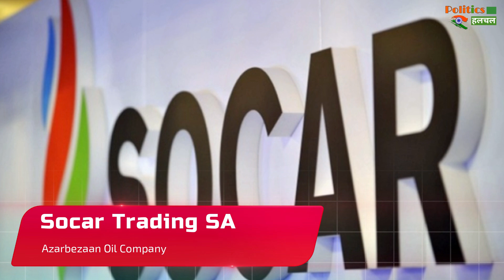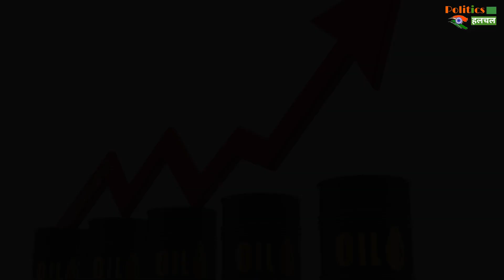Petrol-Diesel: देश में 150 रुपए के पार जाएगा पेट्रोल-डीजल! ये इसके इसके बड़े कारण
Petrol-diesel: Petrol-Diesel Price Will Go Beyond 150 Rupees/Litre In India! This Is A Big Reason And Hint! | Petrol Diesel Prices In India Latest News And Updates

EDITOR ►Shadik